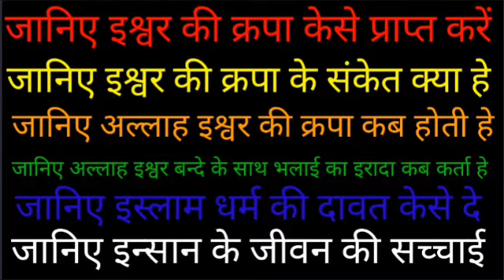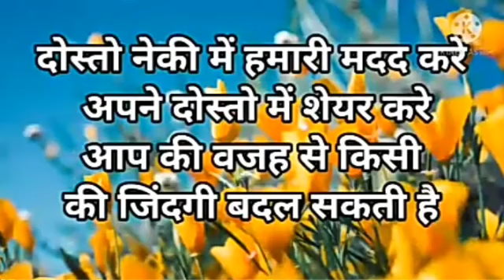ishwar ki kripa kaise prapt kare ishwar ki kripa ke sanket kaise pata kare ki bhagwan hamare sath h